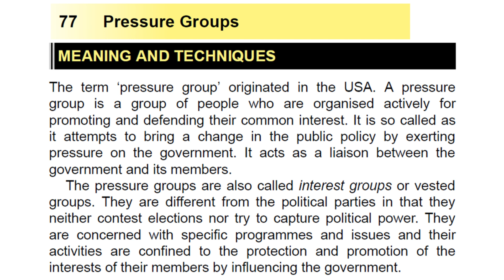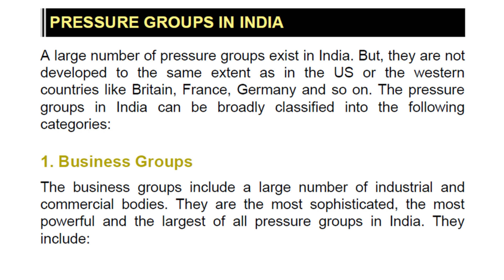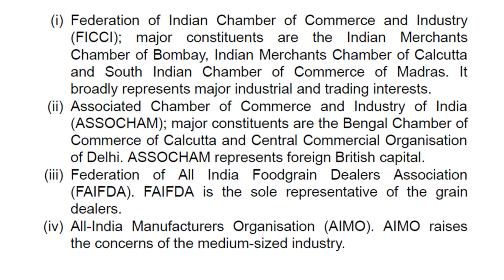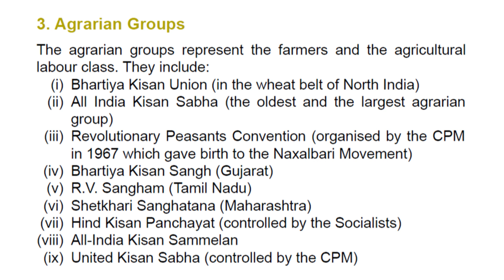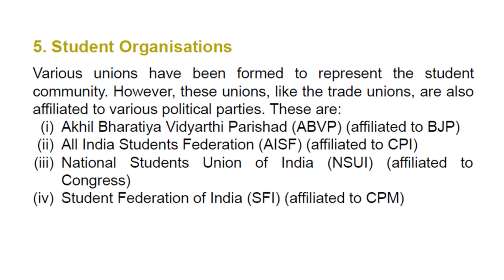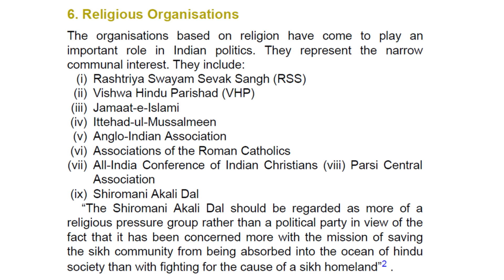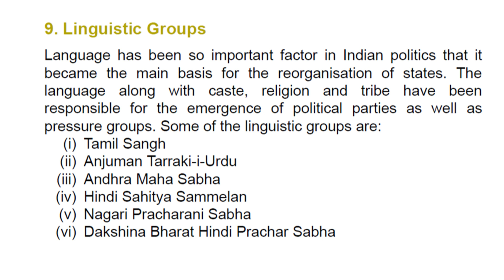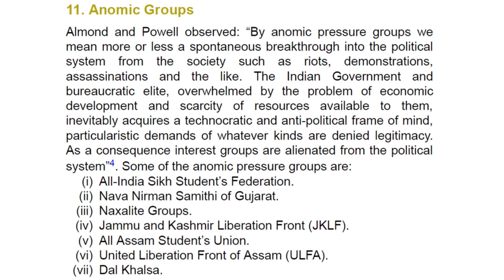M Laxmikant Audiobook | Pressure Groups